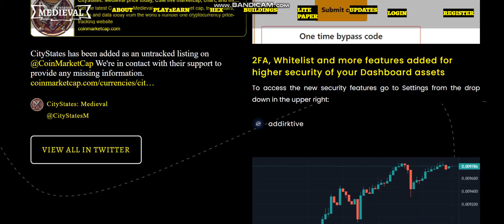NEW COIN -CityStates: Medieval (CSM) - New Crypto Token - New Coin launching -new coin news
Cryptocurrency Tutorial.
1inch (1INCH).Verge (XVG).Lisk (LSK).Mina Protocol (MINA).Wootrade Network (WOO).
Largest sale.